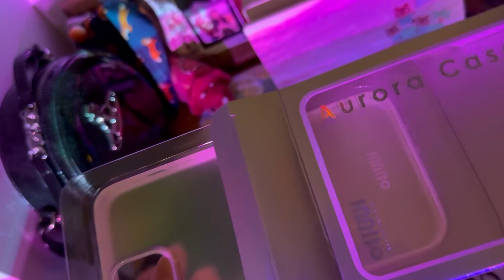Cute ASMR unboxing went wrong😭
My cute ASMR unboxing went so wrong😭
Just wanted to make a cozy unboxing but totally failed. Always check before you buy! This iPhone 14 case is so cute though😩
Needed a pro and they're not the same🥶

asmrunboxing unboxingvideo cozygamer cozygamergirl cozyunboxing pokemongamer unboxingasmr iphone14case iphone14pro gamergirlsetup gamergirl asmr kawaii kawaiigamer cozygamersetup asmr unboxing asmr tapping Unboxing Iphone 14 unboxing iphone 14 unboxing aesthetic Cozy gamer unboxing cozy gamer cozy games Cozy unboxing cozy gaming desk setup Iphone 14 case unboxing Iphone 14 pro max unboxing Cozy game unboxing Cozy gamer unboxing asmr Cozy unboxing asmr funniest unboxing fails and hilarious moments Cozy gaming unboxing Cozy gamer room Aurora case unboxing